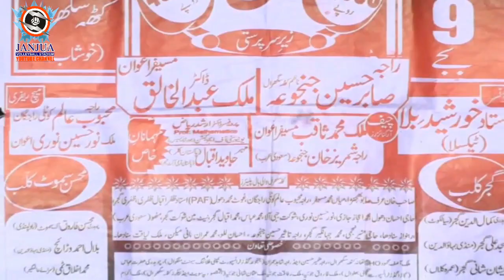Asan Volleyball Khedra ay - New shooting volleyball song 2018 special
Khedra tan asan volleyball khedra ay,  Ayaz ahmad saraiki Song 2018 special shooting volleyball lovers , presented by Janjua volleyball Channel
Video Editing by : Aqib Javeed awan
volleyball theme song